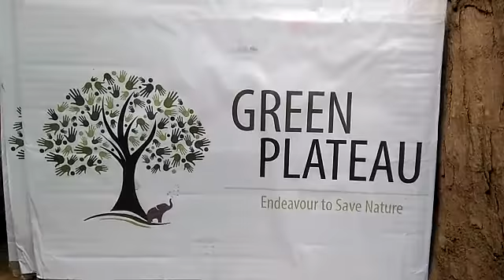এভাবেও গাছ বাঁচানো যায়! গাছ বাঁচাতে অভিনব উদ্যোগ নিল একটি বেসরকারী সংস্থা